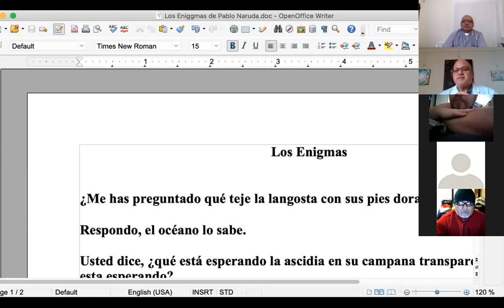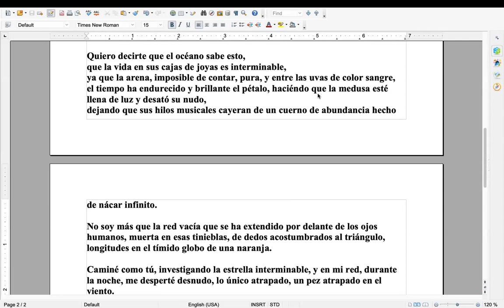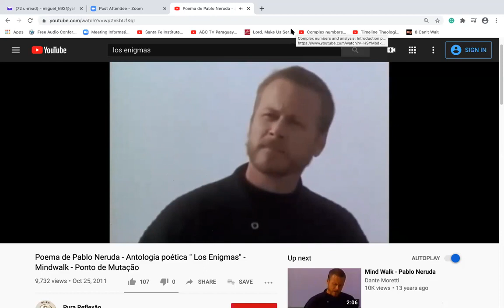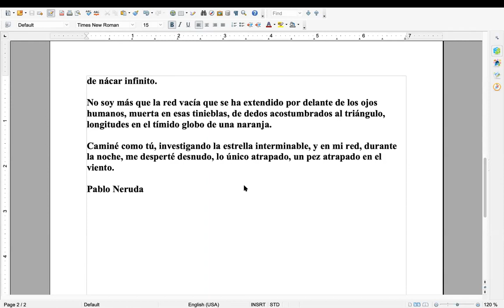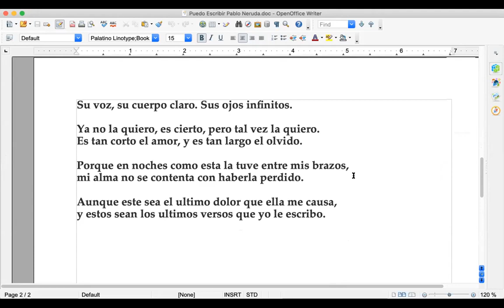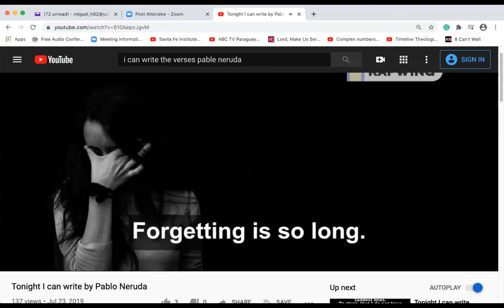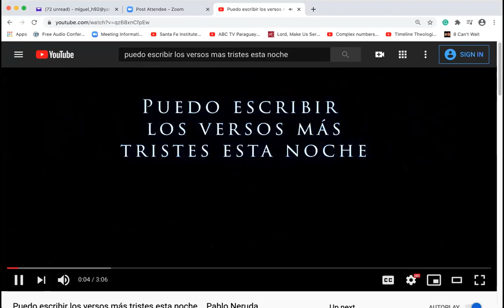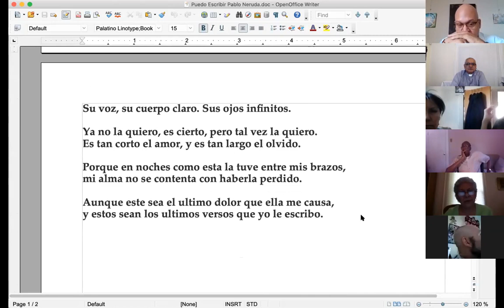Padre Hernandez discussion on the works of Pablo Neruda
The poem speaks of beautiful enigmas, "jeweled boxes" of life, but the poet is also speaking of his own enigma--how he can grasp and describe these things and make others feel (the job of the artist), although he does not have the capability to fully interpret them, either. He sleeps, he dreams, but he "walks around as you do," and awakes after casting this net, having caught only "a fish trapped inside the wind.